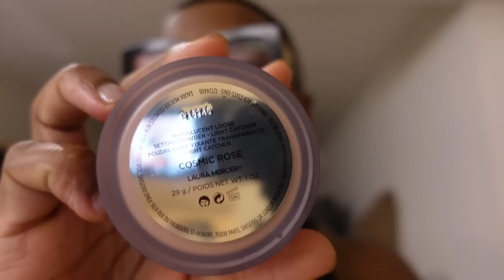VLOG EP 52 - BOOKING MYKONOS! + Laura Mercier Dinner + Pause Party + Harrods Meetings |ThePlasticboy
Hey Pla$tic’s!! This week I booked a last-minute trip to MYKONOS with my friend Danny and also had some meetings at Harrods with the brand Sundar Bay and dinners with Laura Mercier.

ThePlasticBoy Favorites:
FACE
Favourite Foundations
Lips and Brows!